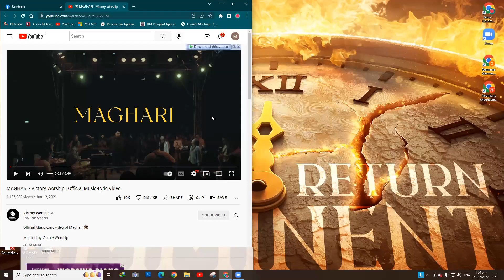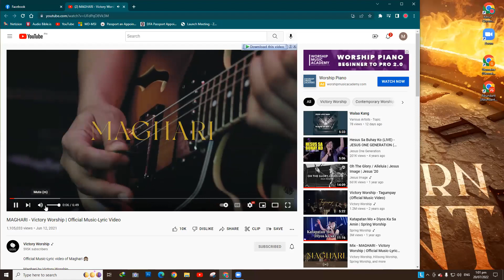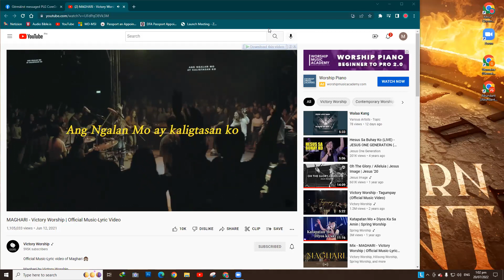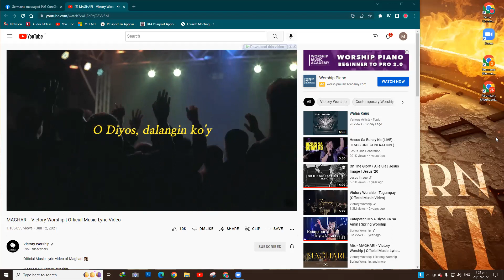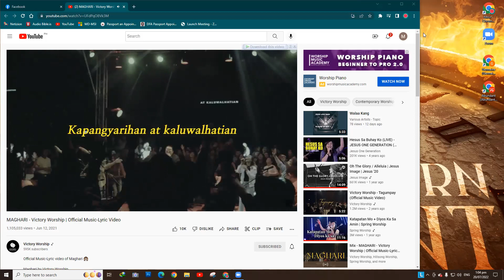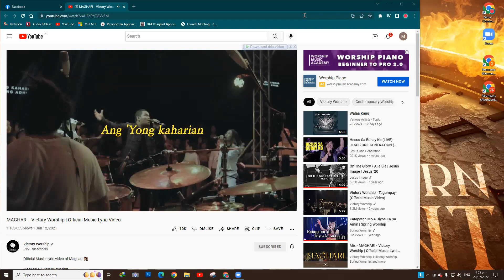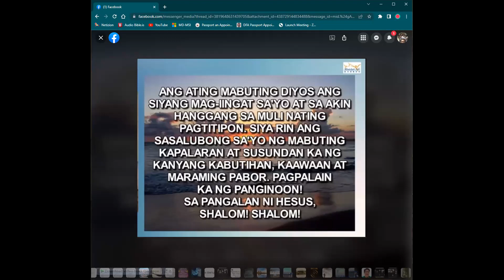20 July 2022 - Prayer Life Group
The Lord Deals with us individually and corporately.